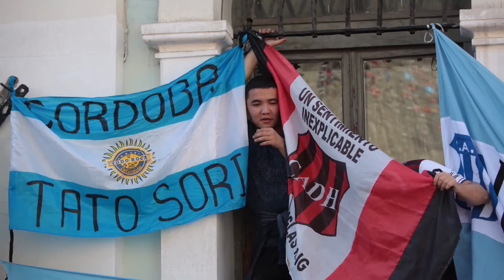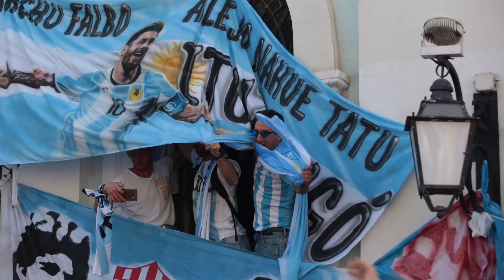фотографируем людей/Argentina/Peru/Columbia Fans in Moscow 2018 football World Cup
Москва Никольская улица манежная площадь фанаты в Москве чемпионат мира 2018 Россия Тверская фанаты Аргентины Мексика Перу Колумбия Русских нет Argentina Moscow 2018 football World Cup